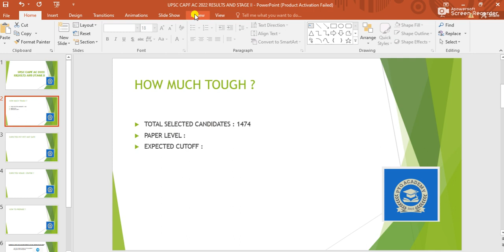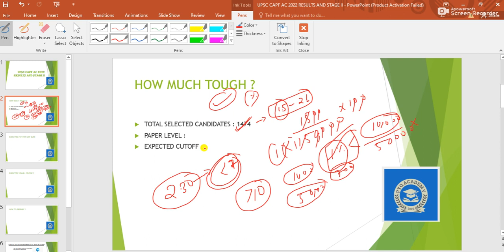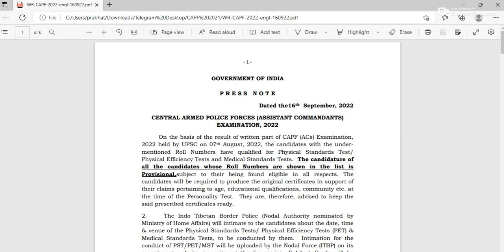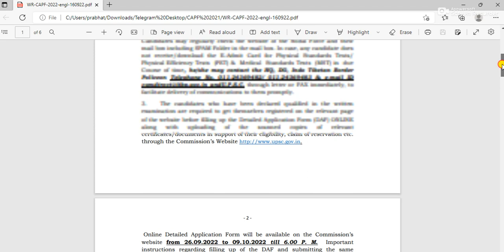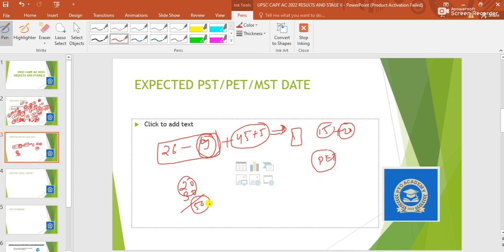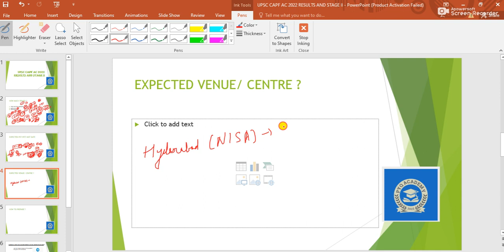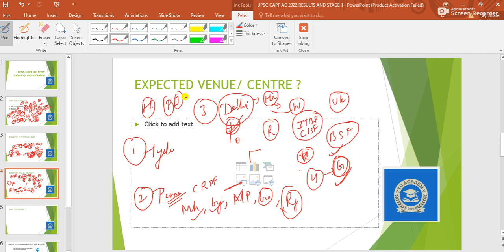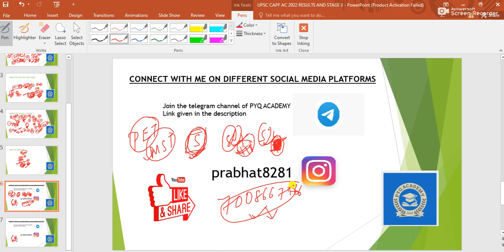CAPF AC 2022 Results declared. Expected PET date in November last week. Toughest Exam of UPSC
Hello everyone I am Prabhat Kumar and I welcome you all to PYQ ACADEMY. Today's video is very important for all who are going to appear in PET of 2022. Watch the whole video and you will get to clear all the doubts. I have been to 4 PETs so you can ask any doubt .